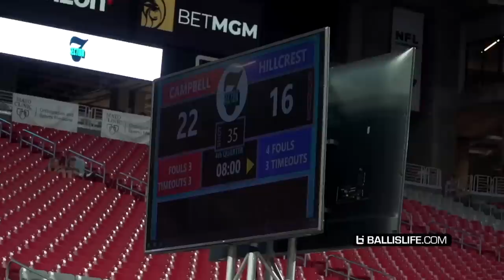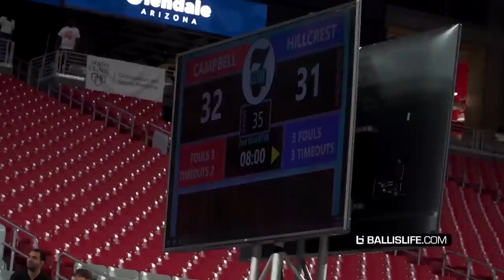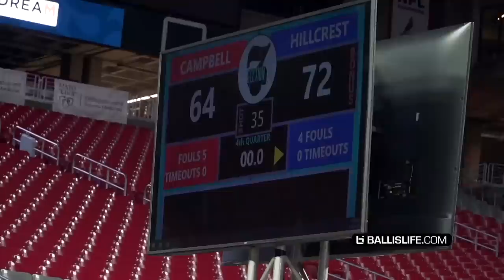Bryce James Makes DEBUT For New School! (Campbell Hall)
Bryce James makes his debut with Campbell Hall at Section7!